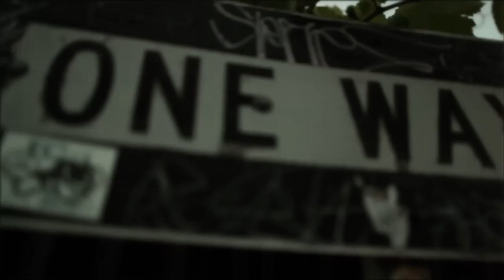Jay Hoad - "Sista" [OFFICIAL VIDEO]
Jay Hoad's Music Video for 'Sista' from the 'Stories For The Soul' LP.